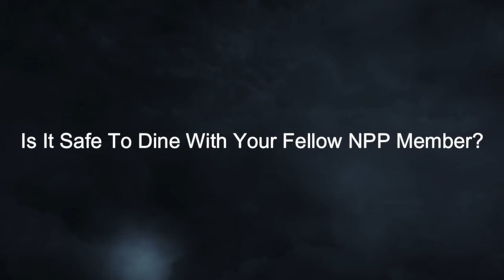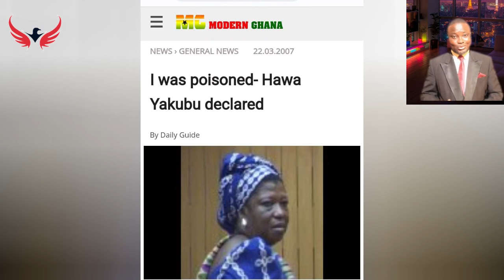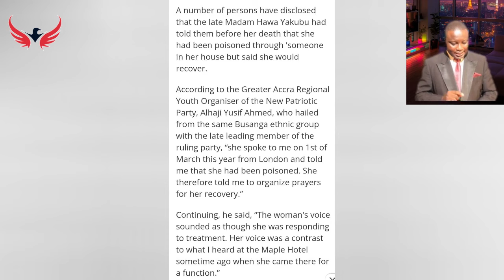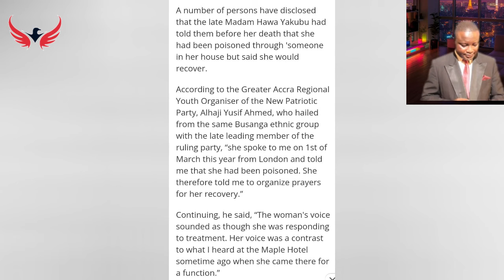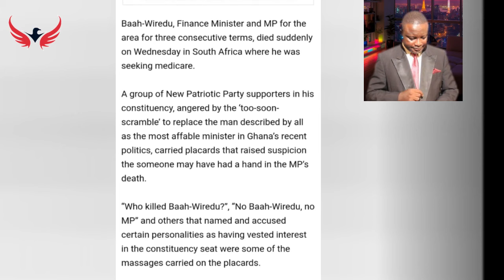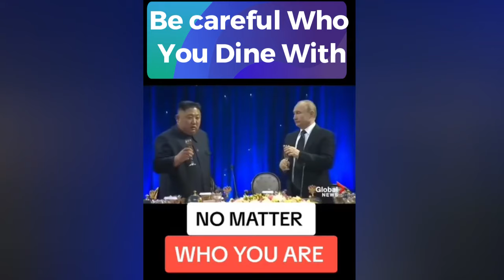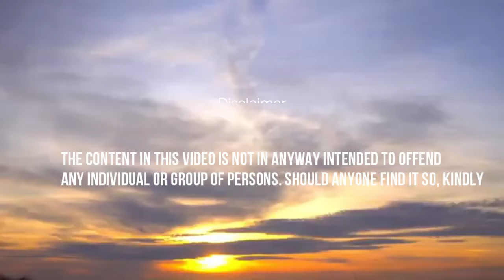Is It Safe To Dine With Your Fellow NPP Member?